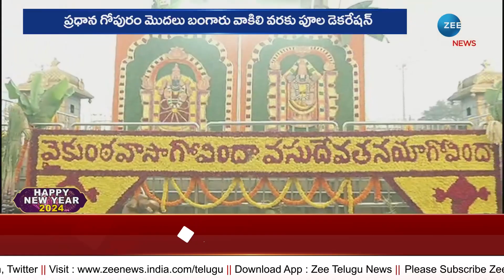Tirumala Hundi collection 1398cr in 2023 | శ్రీవారికి ఏడాదిలో 1398 కోట్ల ఆదాయం | ZEE News Telugu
శ్రీవారికి ఏడాదిలో 1398 కోట్ల ఆదాయం | Tirumala Hundi collection 1398cr in 2023 | ZEE News Telugu